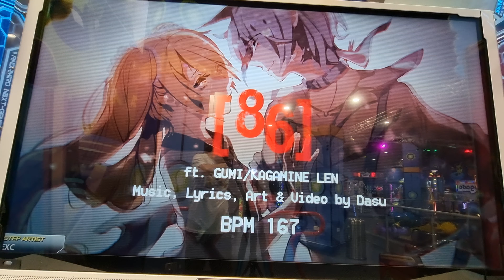22.10.22 - PIU XX - RonkoDDR on 86 - S15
22.10.22 - PIU XX - RonkoDDR on 86 - S15